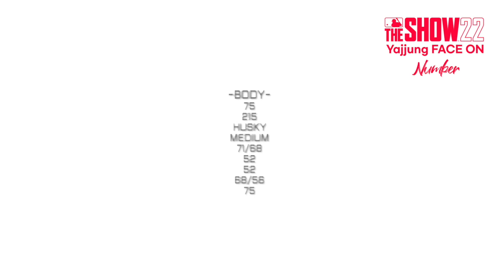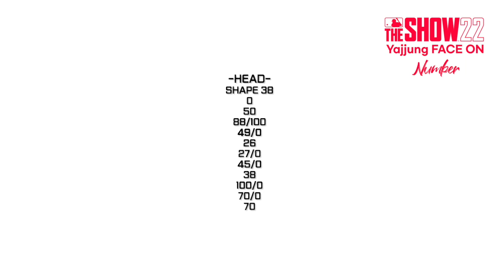[더쇼22] 피츠버그 괴물 유망주 심준석 선수 만들기 MLB THE SHOW 22 CUSTOMIZE EP 21 Jun Seok Shim Pittsburgh Pirates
더쇼22 커스터마이징 21번째 주인공!
덕수고 파이어볼러 괴물 유망주!
피차버그 파이리츠
심준석 선수 만들기

선수 만들기 얼굴 만들기
MLB THE SHOW 22
CREATE PLAYER
Jun Seok Shim
Pittsburgh Pirates
YAJJUNG CUSTOMIZE EP 21
VAULTS RTTS FACE ON